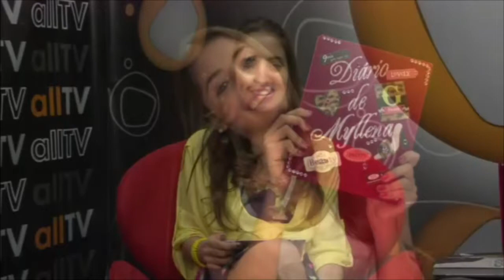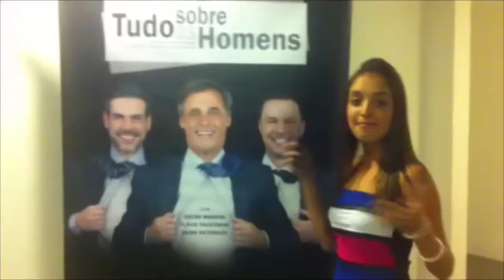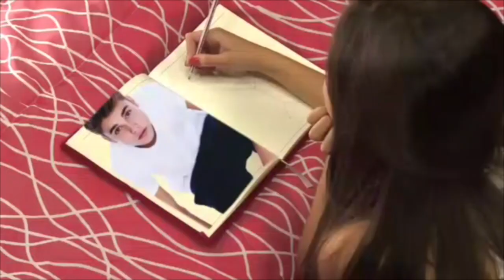Diário de Myllena (14/11/2013) Giovana Linardi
Myllena Neves recebe Giovana Linardi, para um bate papo sobre sua perseverança na perda de peso, Giovana perdeu 28 Kg.

O programa Diário de Myllena vai ao ar, ao vivo, toda a quinta feira, das 16hs às 17hs, participe do chat através de nosso